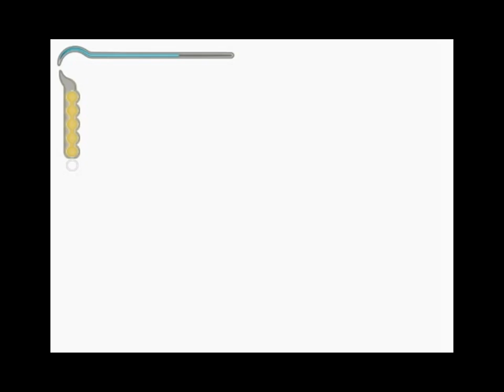Prince Of Persia Sands Of Time Walkthrough part 11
The Baths
There is Something Glowing Up There